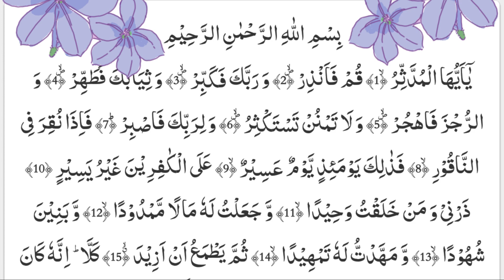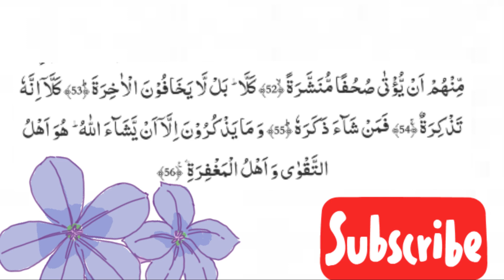74_SURAH Muddaththir FULL(HD)|The Cloaked Oneسورة المدثر|WITH ARABIC TEXT AND BEAUTIFULL RECITATION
ٱلْمُدَّثِّر
Al-Muddaththir
The Cloaked One
Other names The Man Wearing a Cloak, The Clothed One, Shrouded, The Enfolded One, The Hidden Secret
It is narrated from the Our Beloved Imam Muhammad al-Baqir (Radi allahu tala anhu) that whoever recites Sura Mudassir in their obligatory canonical prayers, Almighty Allah shall make them accompany the Our Beloved Prophet (sallal laahu alaihi wasallam) and shall grant them his elevated degree, and they shall not be entangled with misfortune and pain in this worldly life.
If Sura Mudassir is recited, one will be protected from misfortunes.
If Sura Mudassir is recited daily and then a dua is made after its recitation, then the dua will be answered and the need will be fulfilled. If one makes dua that he wishes to memorize the whole Qur’an then he will not die until he has memorized it.